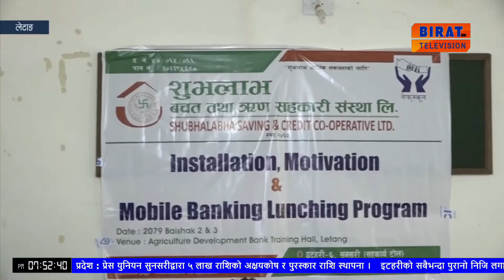इटहरीको शुभलाभ बचत तथा ऋण सहकारी संस्था लिमिटेडले प्रविधि मैत्री मोवाइल बैकिङ्ग सेवा सुरु।